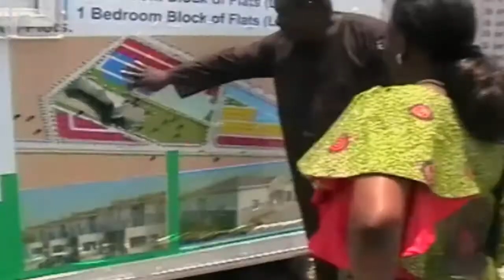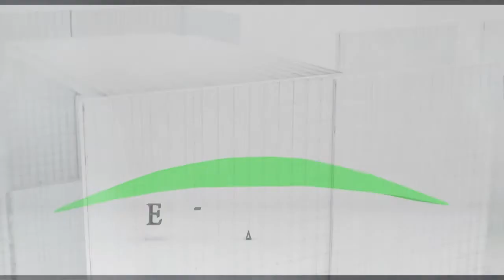SMART HOMES ON SOCIAL PLUS AFRICA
EL-SALEM HOMES INT'L  is one of the Largest Real Estate Developers in Africa and beyond.
On this Segment ''SMART HOMES''  On Social Plus Africa TV. We Showcase some of the estate developed by the company.